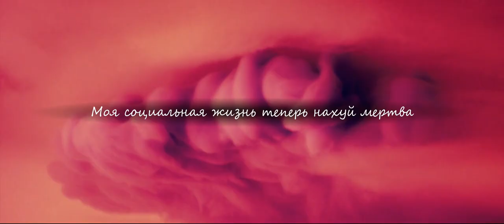Yxung Plague - Overwhelming Amount of Stress [P. V L E X] | перевод | with russian subtitles